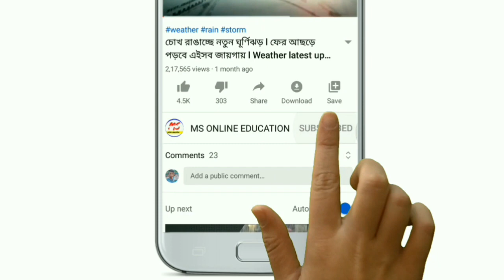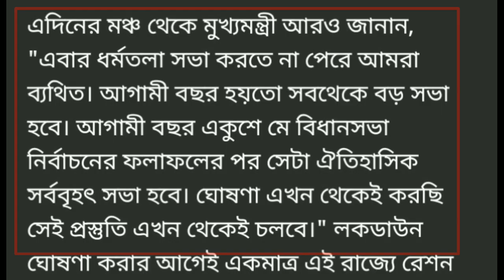দিদির বিরাট ঘোষণা ! সারাজীবন সবাই পাবে রেশন সঙ্গে স্বাস্থ্য পরিষেবা ! Today mamata banarjee speech